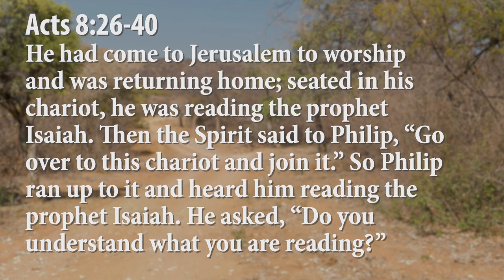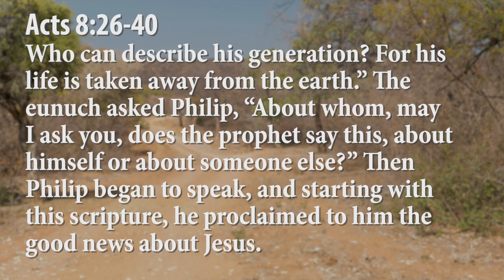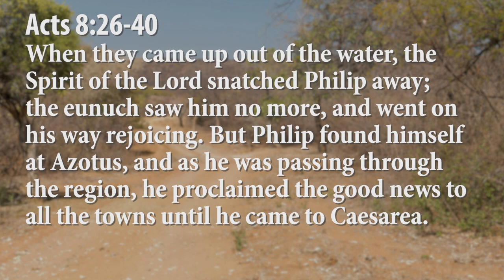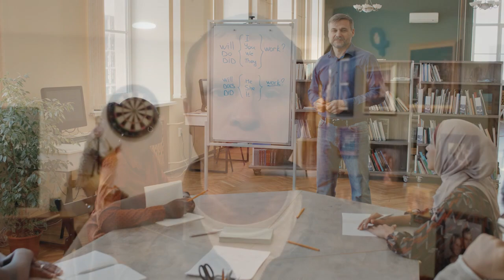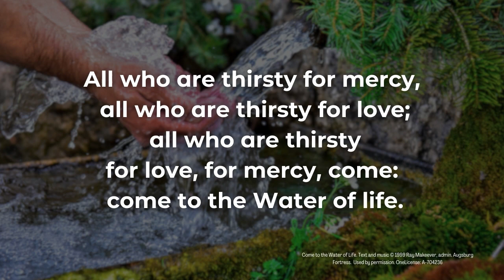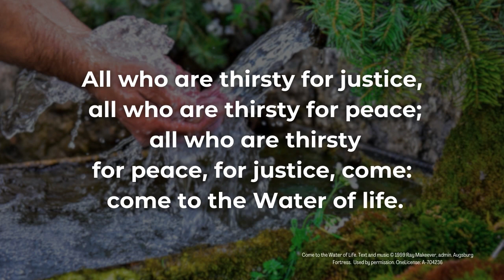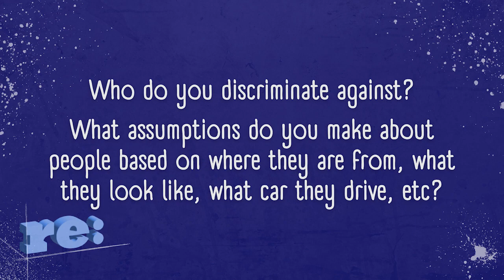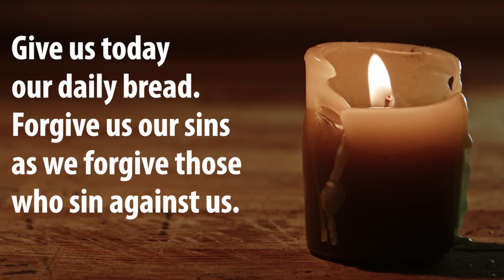Online Worship for the Week of November 18 2023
What’s stopping you? In the case of our focus text this week: EVERYTHING! When the Ethiopian eunuch asked to be baptized by Philip, everything said the answer was a clear “No!” Generations of tradition and teaching said that the eunuch could not be made part of the community of faith. He was a foreigner, he was not “a whole man,” both of which would have excluded him from worship in the Jewish Temple. But Philip had experienced the way Jesus was constantly welcoming the outsider into his community of followers. When the world told Philip everything was standing the way, Jesus showed him that nothing should stop him! Today when the world tells us there is every reason not to welcome the stranger God shows us the compassion, love and mercy that welcomes us all!